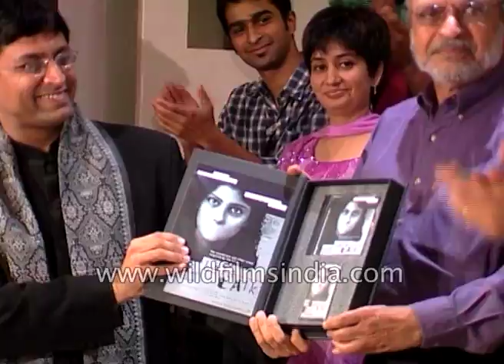Ram Madhvani, Indian filmmaker on 'Let's Talk', Bollywood English language film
Ram Madhvani, Indian filmmaker speaks about Indian film 'Let's Talk'. He says, "The film is called Let's talk and it has a wife who is pregnant and the baby may not be her's husband and she is wondering how her husband would react. What will he do when she breaks the news and in her mind, she imagines many different possible reactions. She imagines whether he will get depressed, will he get angry, will he get violent or will he forgive her? and so it has the many different possible reactions.

The film is also based on the form of a Thumri because in Thumri music you can sing one line in different ways. There is an album coming out which will have seven songs inspired by the movie."